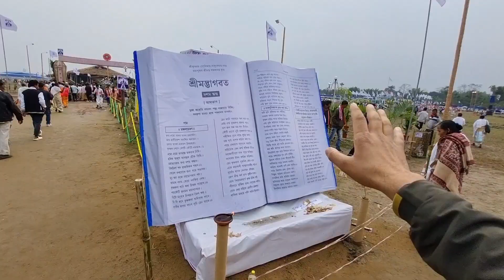92th Shrimanta Shankardev Barshik Adhibeshan Jonai Simen Chapori 2023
৯২ সংখ্যক শ্ৰীমন্ত শংকৰদেৱ বাৰ্ষিক অধিৱেশন জুনাই 2023
92th Shrimanta Shankardev Barshik Adhibeshan Jonai Simen Chapori 2023

Hey Guys, This is your friend "YATRAM" here &
I would like to thank all of you for watching my videos. and i request you to do "LIKE" the video if you enjoyed watching and "COMMENT" below if you want to suggest something or appreciate my work. at the end share your love & support to click the "SUBSCRIBE" button😍